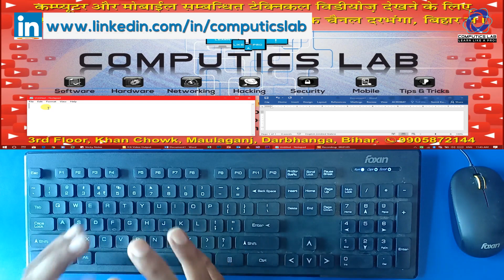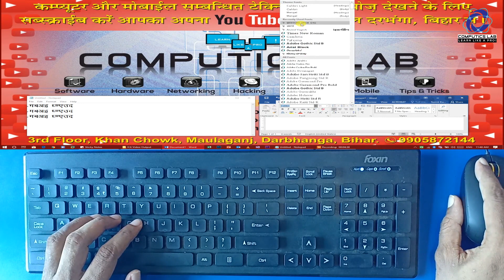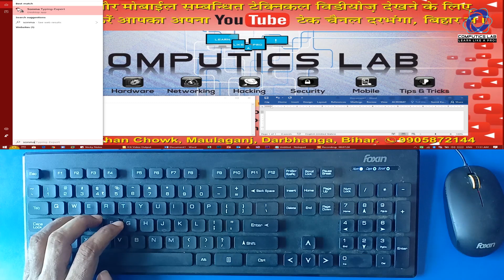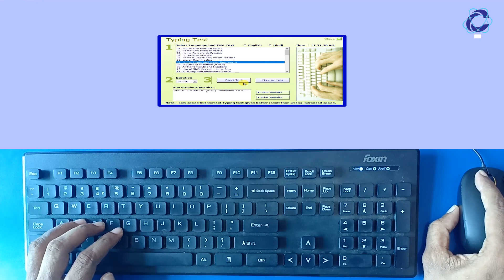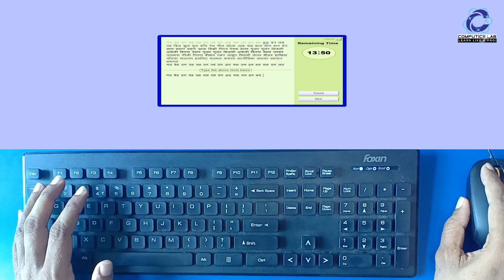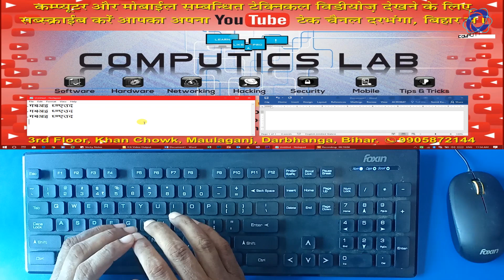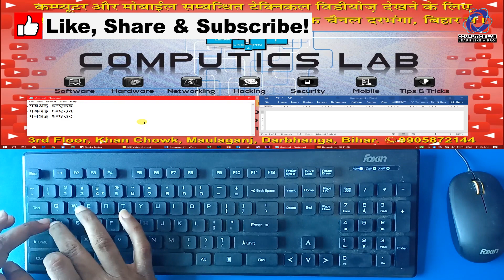Quickly Learn Computer Hindi Typing Lesson-3 | Executive Assistant Exam टिप्स नंबर 15C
In this video we are going to show you about how you can actually learn Hindi typing from home or anywhere else in the whole world. Just you need to connect with the Internet and watch our all learning videos on Hindi and English typing on computer. As you also know computer typing skills in a demand and if you want to become software developer, computer operator, data entry operator, basic computer work to expert level computer work you must know Hindi and English typing. Also in lots of computer exam like computer operator, data entry operator job there candidate must have a knowledge of computer typing skills. Hence our video is more powerful and easy to learn English and Hindi computer typing. So, please watch all of the learning video on computer typing and pass the exam, interview and any type of work. Have a good luck...

Computics Lab Team!!!
Wishing you all the best for your exams!!!